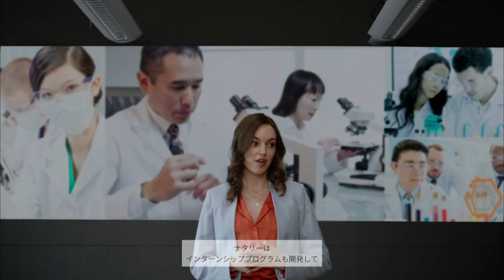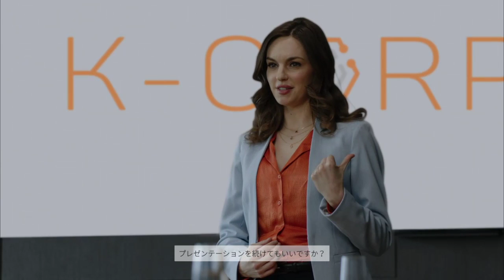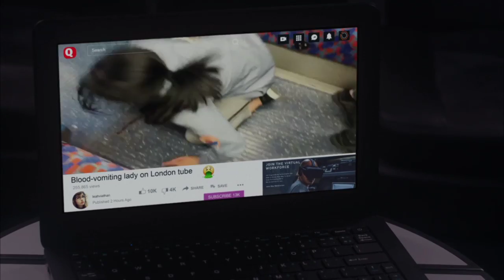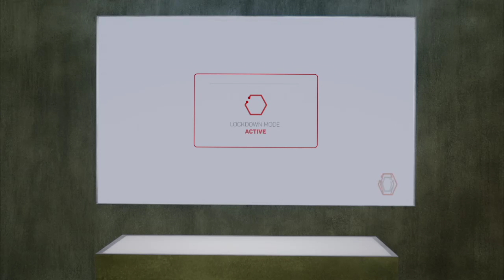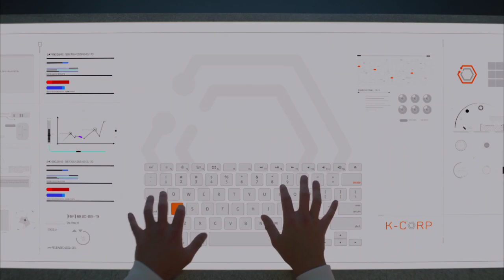The Complex # 01 はじまり 【PC】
2020年3月31日にリリースされたThe Complex を攻略していきます。
日本語サポートあります。（音声は英語）
全編、実写映像で進行して行くインタラクティブなSFスリラームービーです。
物語はロンドンで発生した生物化学兵器の事件にまつわる内容のようです。